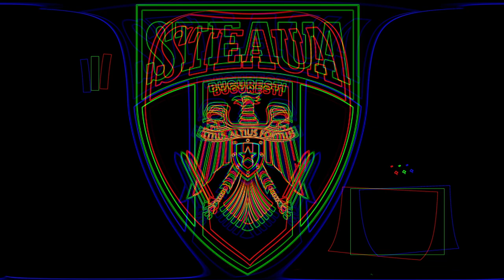Olimpicii Stelei! Paris 2024! Adriana Adam (canotaj)